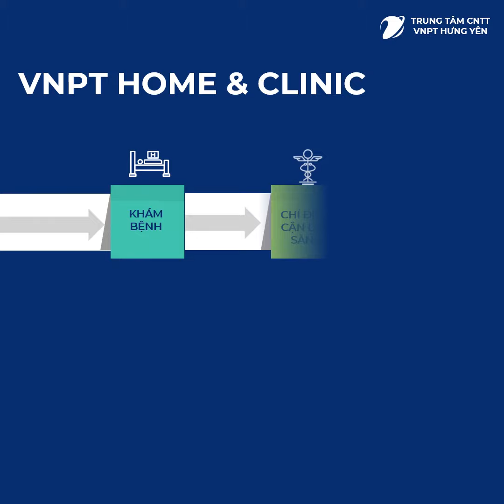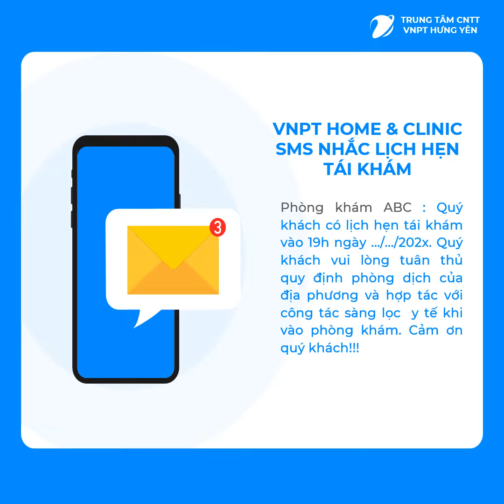VNPT HOME & CLINIC - Hệ thống quản lý phòng khám và bác sĩ gia đình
Là phần mềm được xây dựng bởi tập đoàn VNPT dành riêng cho các phòng khám chuyên khoa và đa khoa. Đáp ứng toàn diện quy trình khám chữa bệnh.